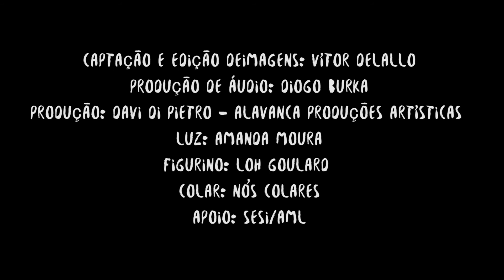Duo Policarpo - Saci (Guinga e Paulo César Pinheiro)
Paulo Vitor Poloni - Voz
Guilherme Villela - Violão